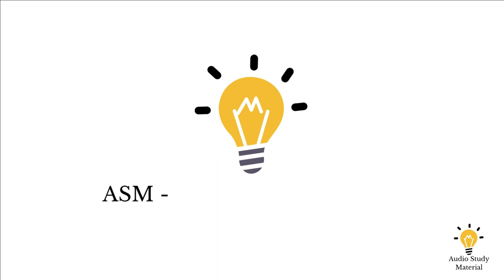Summary Of The Book Of Unknown Americans By Cristina Henríquez - The Book Of Unknown Americans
Summary Of The Book Of Unknown Americans By Cristina Henríquez - book talk on the book of unknown americans by cristina henriquez. "the book of unknown americans" by cristina henriquez - plot summary.
book review | the book of unknown americans by christina henríquez.

"the book of unknown americans" by cristina henriquez. the book of unknown americans chapter one part two by cristina henriquez.

the book of unknown americans chapter one part one by cristina henriquez.

the book of unknown americans by cristina henriquez sunday book circle.
cristina henríquez on the unknown americans project. the book of unknown americans by cristina henriquez | book review.

"the book of unknown americans" by cristina henriquez - plot summary.